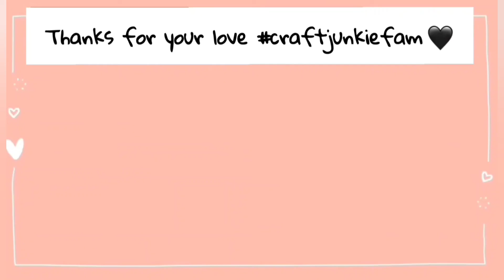Interesting 10 facts about " HALLOWEEN " | Craft junkie 🎃👻🍬